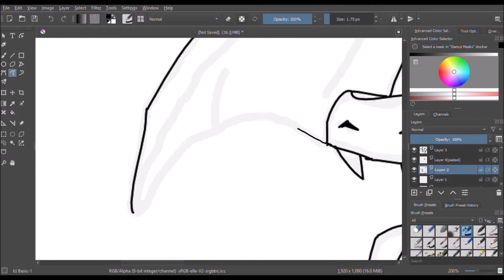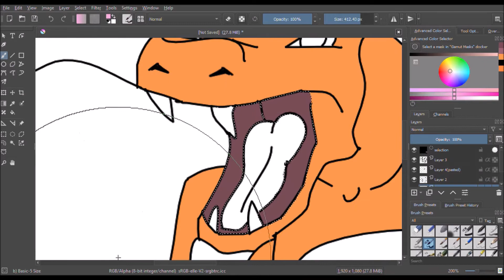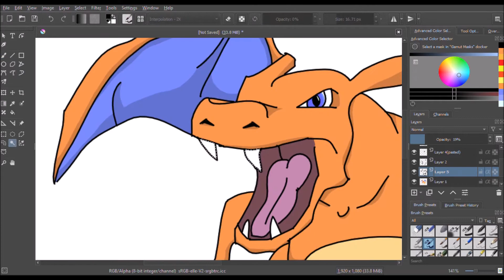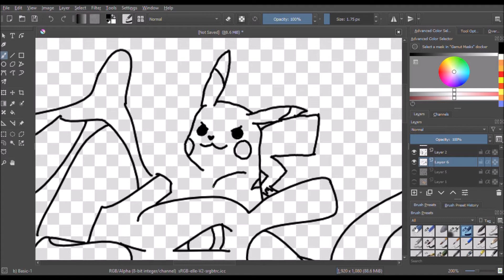Pokemon Double Battle Scene Drawing in Krita - Speed Drawing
Hey Guys, I have a small request from you all, Well as most of you might know that to monetize YT content, a channel needs to reach 1000 subs at the very least, so i request your help in my journey and please subscribe so I can start monetizing,
Thanks,

An Action packed scene where charizard and Pikachu are teamed into a double battle in strategy to attack from the skies above!!! Here in this scene we can see pikachu riding charizard through the air in the sky towards their opponent, or are they.

Pikachu: Evolution of Pichu
Charizard: 2nd evolution of charmander / next evolution of charmeleon

The Pokemon Pikachu and Charizard in Battle Drawn using Krita Software and a Huion H430p Graphics Tablet

Speed Art Overview of the process in creating the sketch...